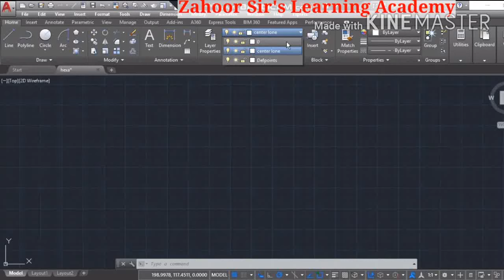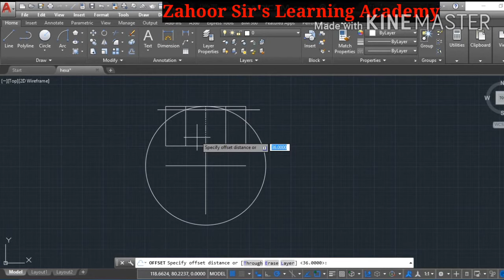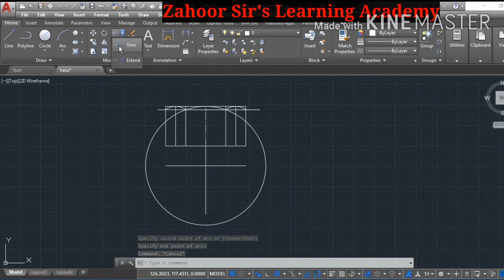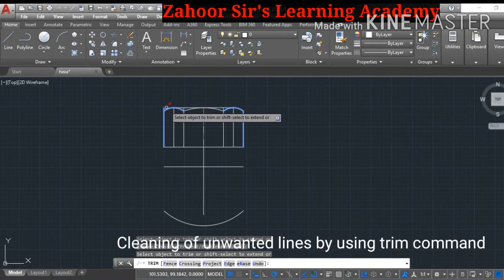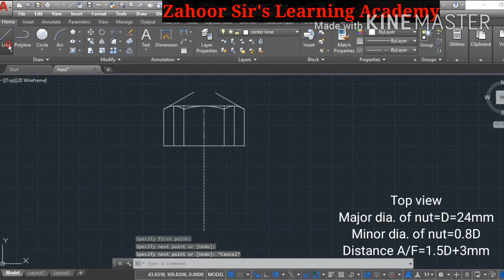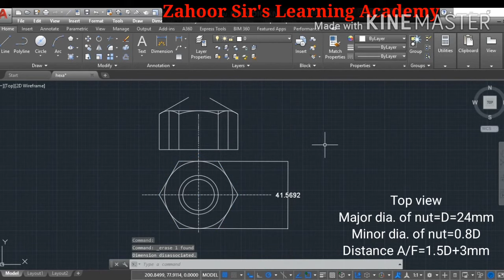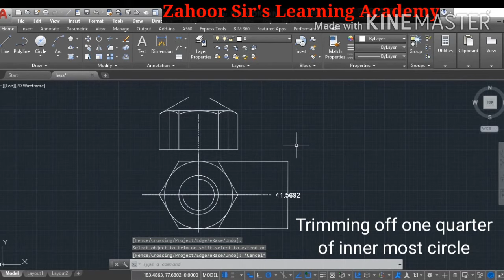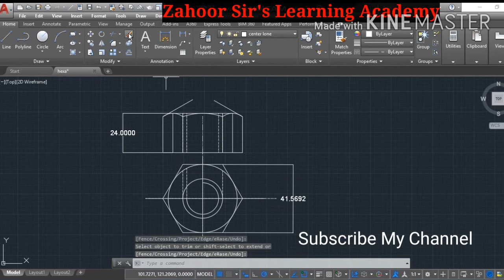Hexagonal Nut | AutoCad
THIS VIDEO PROVIDES STEP BY STEP PROCEDURE OF DRAWING FRONT AND TOP VIEW OF HEXAGONAL  NUT.